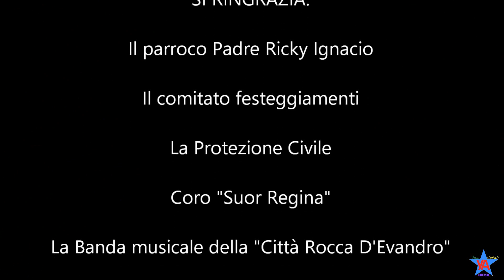Maria al Santuario a Cervaro (FR) 4/8/2019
A circa un mese prima della sua festa, Maria viene portata alla sua casa ...al Santuario.

LINK UTILI.